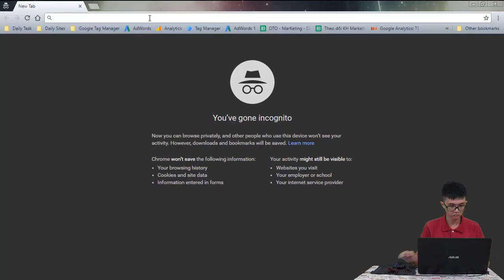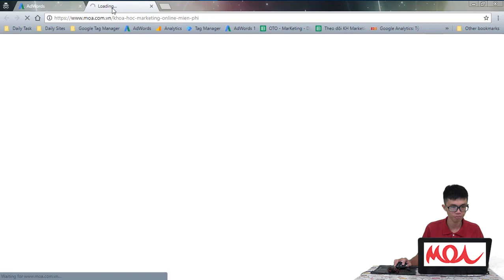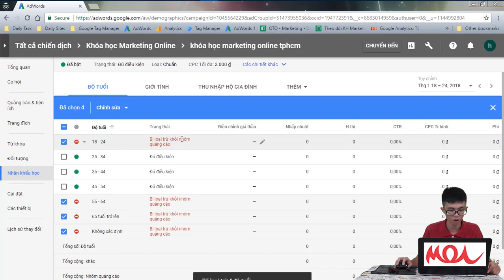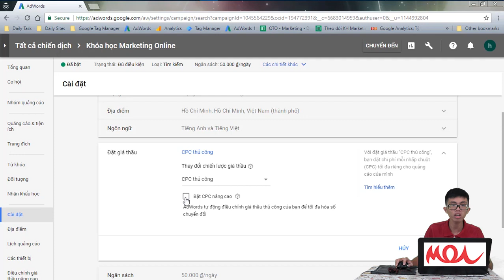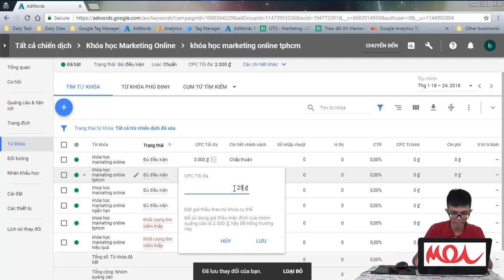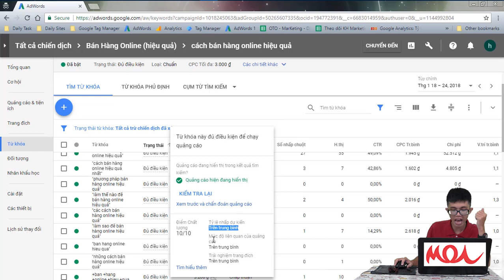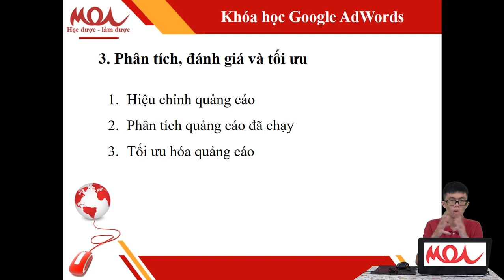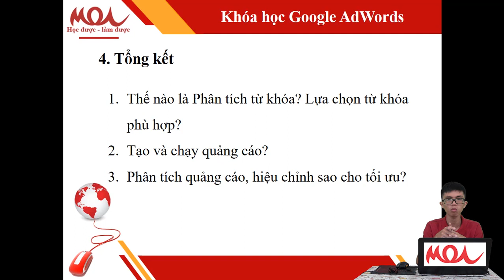[Google AdWords] Tối Ưu Chiến Dịch - Optimization